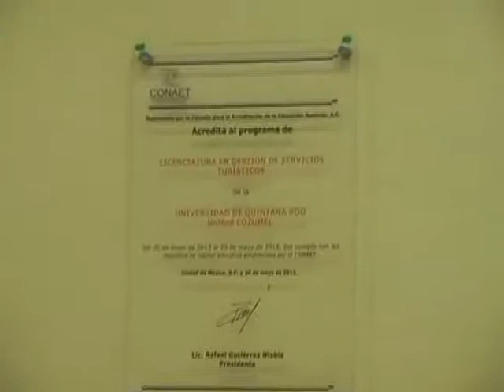RAFAEL GUTIERREZ NIEBLA